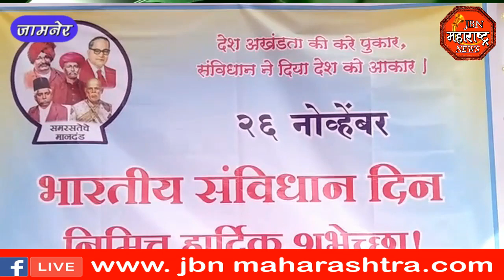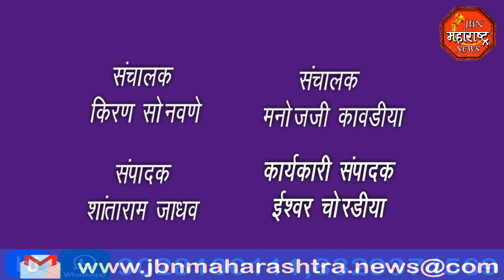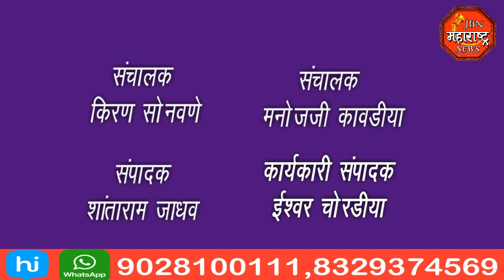jbn maharashtra news jalgaon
26 नोव्हेंबर म्हणजेच भारतीय संविधान दिवस साजरा,नगरपरिषदेच्या नगराध्यक्षा साधना महाजन यांच्या हस्ते भारतीय संविधानाला पुष्पहार अर्पण करून अभिवादन करण्यात आले